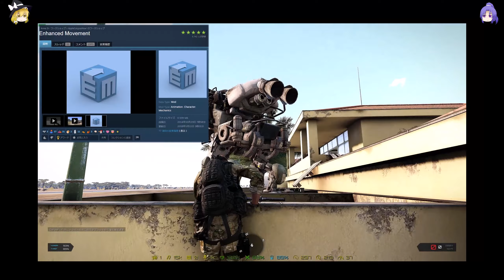Arma3 Exile 2021 #08 ぶらり途中下車の旅 Vol 01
Arma3 Exile serverでのおふざけプレイ動画。攻略動画ではありませんので
お気をつけてお越しくださいませ。2021/06/24
Arma3 Exile server Playful play video. Because it is not a strategy video
Please be careful when you come.

[ Game ]
Arma 3

[ おすすめサイト ] Recommended site
Arma3 Exile で、解らないことや困った時の強い味方！
TEAM-BOSS.COM さん「Arma3 Exilemod FAQ」

[ Mod 情報 ] Mod information
Modの導入は、ゲーム本体の正常動作に影響を与える可能性があります。
導入に際しては、自己責任にて、宜しくお願い致します。
The introduction of Mod may affect the normal operation of the game itself.
In introduction, thank you at your own risk.

ゆっくりMovieMaker4β_饅頭遣いのおもちゃ箱さん

神威式ゆっくり_ゆっくり零士さん_nicotalk＆キャラ素材配布所さん

[ 使用画像、映像、効果音 ] Use image
効果音全般_効果音ラボさん

[ Music ]
Opening & ending _tfreeanjyu

日本語、英語変換はGoogle翻訳使用
Use Google Translate for Japanese and English conversion